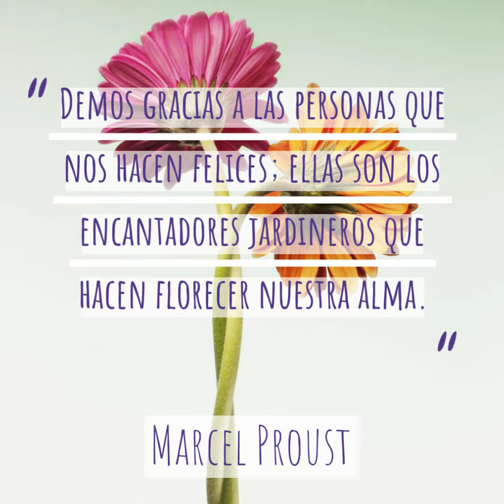LCH Health Guide: Healthy Relationships SPA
Reflections on the definition of a healthy relationship in Spanish./.
Reflexiones sobre la definición de una relación sana en español.